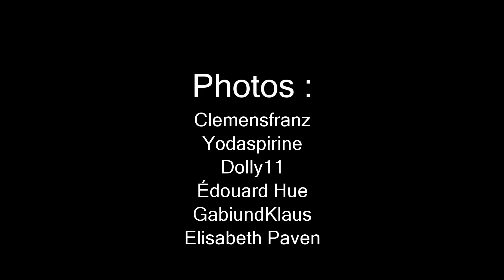La Petite cité de caractère de Moncontour (notrebellefrance, plus beaux villages de france)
Petite cité de caractère située en plein cœur des Côtes-d’Armor, entre deux vallées, Moncontour se présente comme un village médiéval cerné de remparts et perché sur un promontoire rocheux.

Moncontour est une petite merveille architecturale. Ancienne place forte des ducs de Penthièvre, elle a conservé intacte sa couronne de remparts (XIVe, XVe, XVIe) ainsi qu'un patrimoine remarquable. Si son château fut démoli sur l'ordre de Richelieu, la cité a connu de riches heures, au XVIIe siècle, grâce à la fabrication et au commerce de la célèbre " berlingue " : une toile de lin et de chanvre.